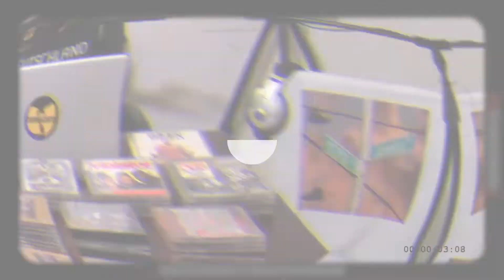Styles P VERZUZ Fabolous | Freestyle Friday | Cosmic Kev & Big Daddy Kane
Back with another Freestyle Friday Verzuz. This week, we bring to you Yonkers versus Brooklyn.